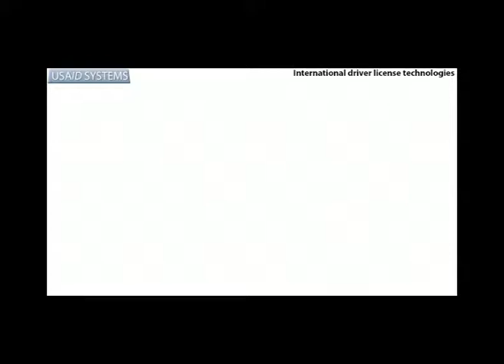Usaidsystems - Magicard Pronto ID Card Printer - Security ID Card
Usaidsystems.

A quality dye-sublimation ID card printer at a great price. Incredibly easy to use with drop-in dye film and hand-fed card loading. The Pronto features magnetic stripe or combi encoding options and its built-in HoloKote visual security system offers a choice of 4 watermark designs.

19599 NE 10th Ave. - Bldg 7 - Suite E Miami Florida, 33179 USA